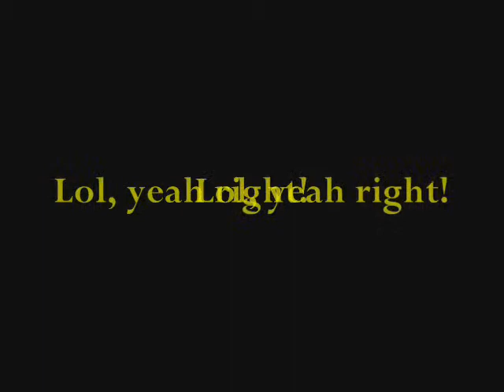Burnout Paradise - Making the easiest race one of the hardest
Really, this is the easiest race in the game cuz you're just going south on Webster so it's hell's easy!
But with a fast car it's impossible!